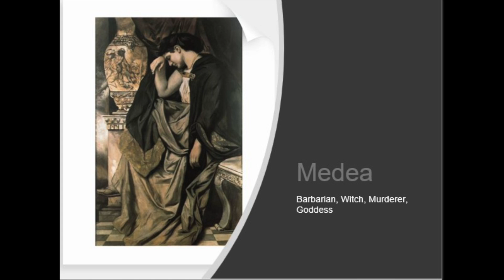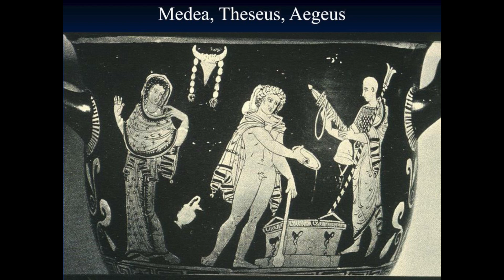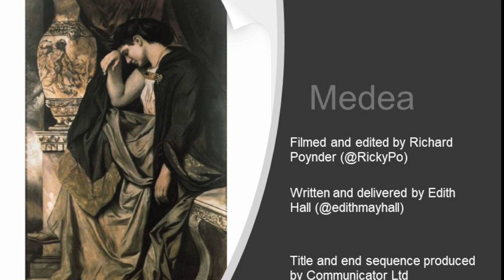Medea: A Life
Medea: A Life in Five Acts. This talk was first delivered as the Loughborough Schools Foundation Department of Classics Summer Lecture on May 5th 2022.